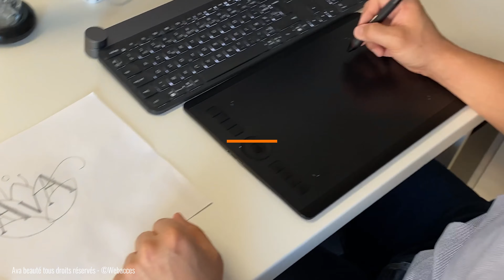Créez votre marque à votre image | Webacces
Confiez votre projet à Webacces et développez votre image de marque.